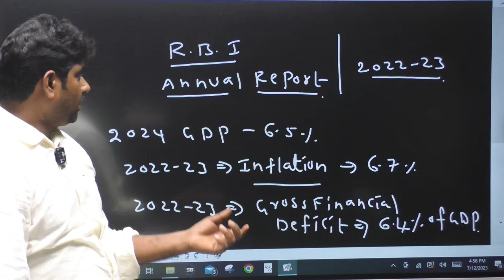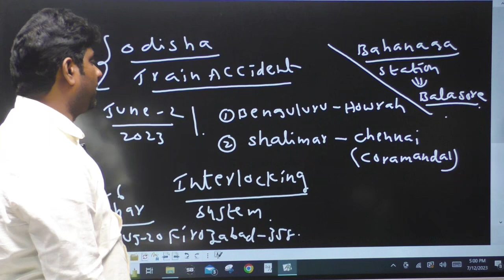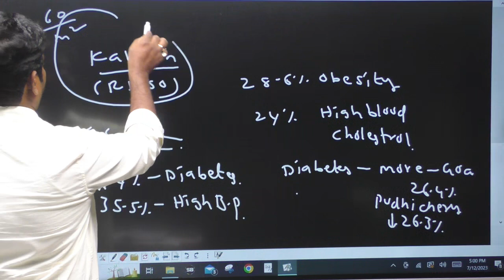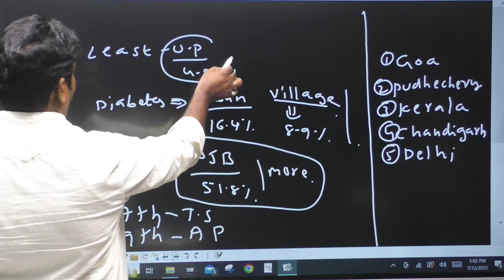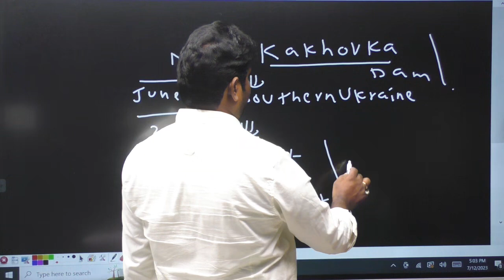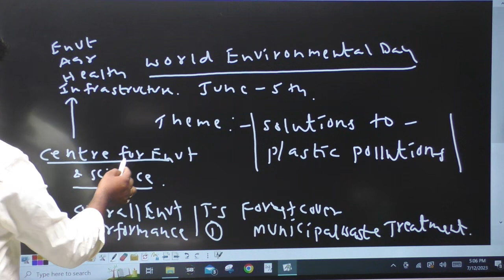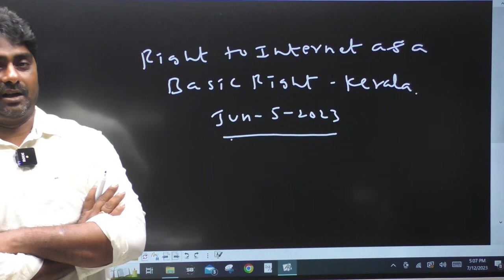JUNE MONTH CURRENT AFFAIRS PART 2 | TSPSC | APPSC | SSC JE | AEE| AE | GROUPS | SI CONTABLE